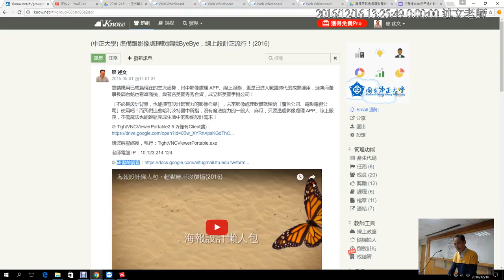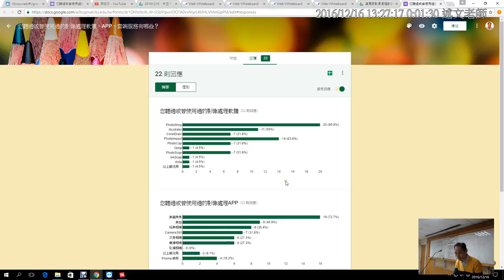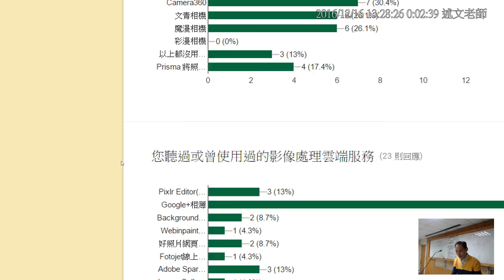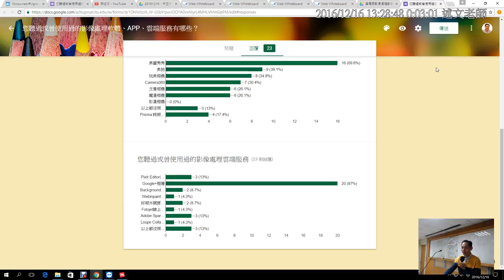02：研習前調查，了解同學們使用影像處理軟體的經驗